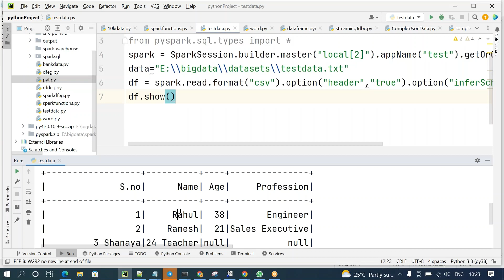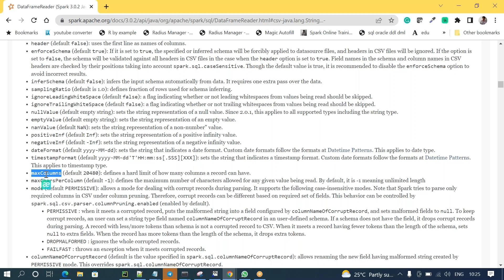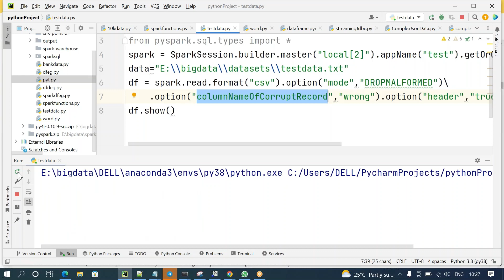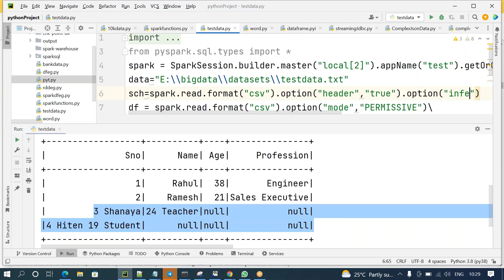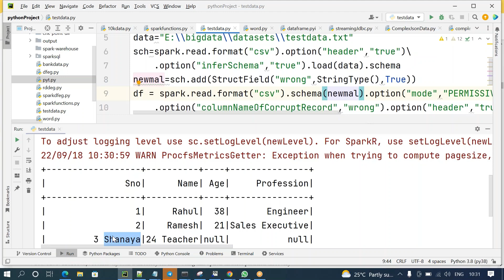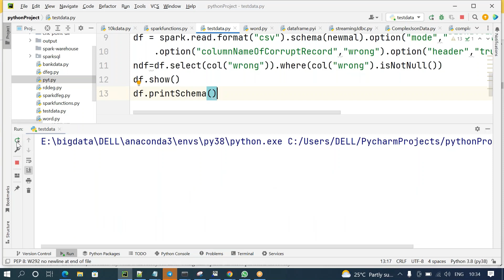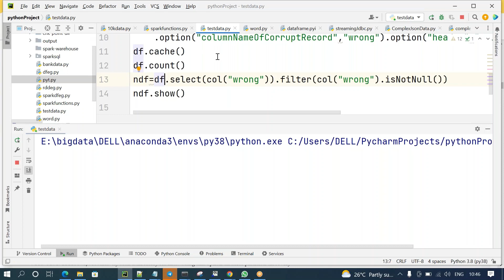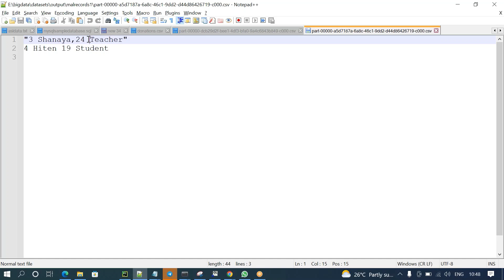pyspark filter corrupted records | Interview tips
from pyspark.sql import *
from pyspark.sql.functions import *
from pyspark.sql.types import *
spark = SparkSession.builder.master("local[2]").appName("test").getOrCreate()
data="E:\\bigdata\\datasets\\testdata.txt"
sch=spark.read.format("csv").option("header","true")\
    .option("inferSchema","true").load(data).schema
newmal=sch.add(StructField("wrong",StringType(),True))
df = spark.read.format("csv").schema(newmal).option("mode","PERMISSIVE")\
    .option("columnNameOfCorruptRecord","wrong").option("header","true").option("inferSchema","true").load(data)
df.cache()
df.count()
ndf=df.select(col("wrong")).filter(col("wrong").isNotNull())
ndf.show()
ndf.write.format("csv").save("E:\\bigdata\\datasets\\output\\malrecords1")